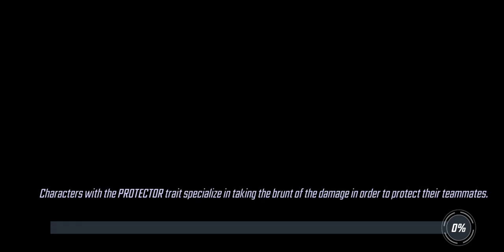War Offense - 371k X-Force vs 443k MerKrees - Marvel Strike Force